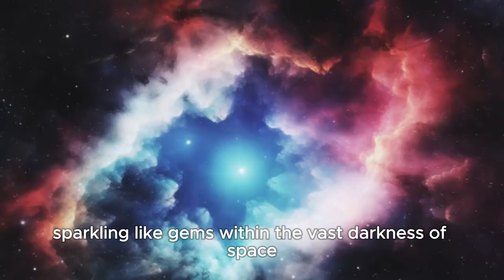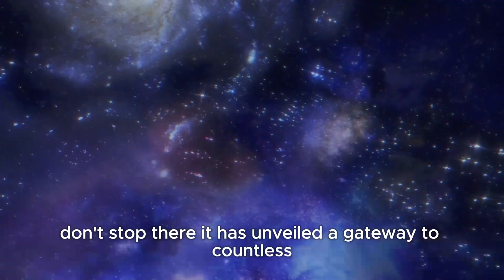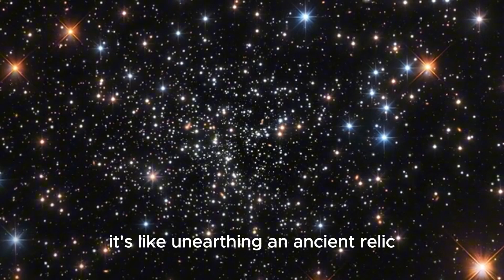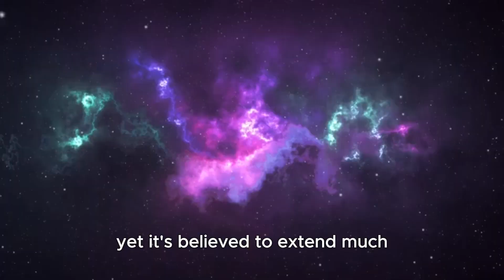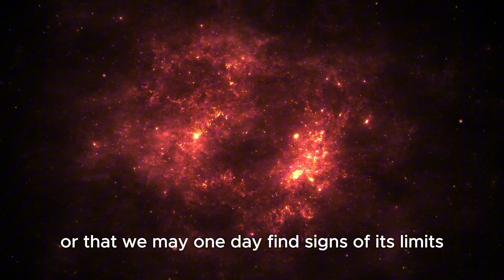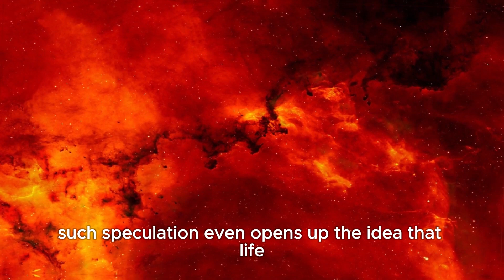James Webb Telescope Announces The First Ever, Real Image of Another Universe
🌌 BREAKING: James Webb Telescope Reveals First Ever REAL Image of Another Universe! 🌌

In a jaw-dropping announcement, NASA's James Webb Space Telescope (JWST) has captured the first-ever real image of another universe—a monumental leap in astrophysics and human understanding of the multiverse. Join us as we break down what this image shows, what it means for the future of space exploration, and how this discovery could change everything we know about reality itself.

From analyzing deep-field cosmic structures to exploring the edge of spacetime, the JWST continues to redefine the boundaries of our universe—and possibly, other universes too. 🌠

📽️ In This Video:

The scientific details behind the image

What NASA and astrophysicists are saying

The potential implications of parallel universes

How the James Webb Telescope made this discovery possible